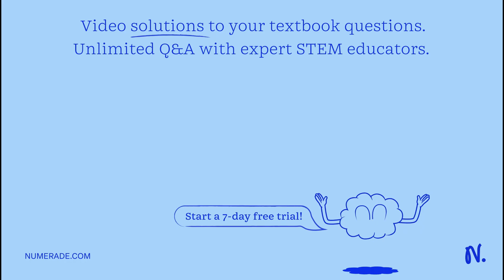At what Celsius temperature will argon have a density of 10.3 g/L and a pressure of 6.43 atm?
DiscoverthePowerofGases:BenefitsandApplications